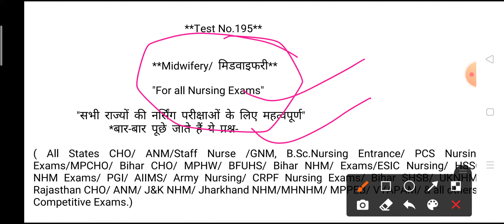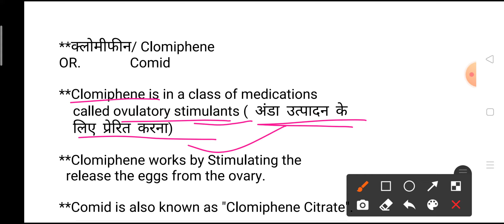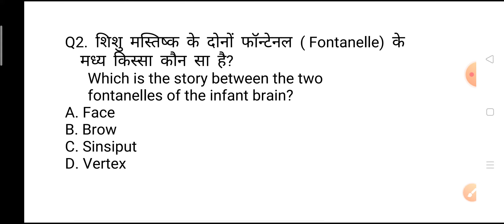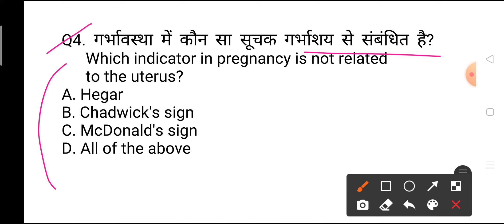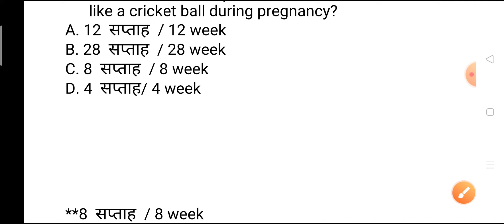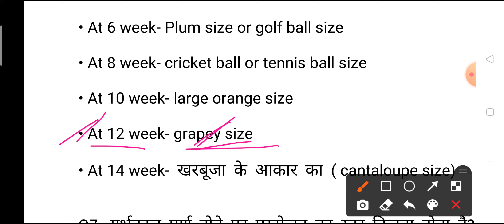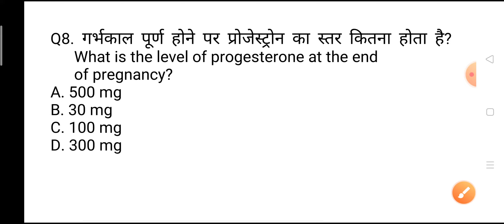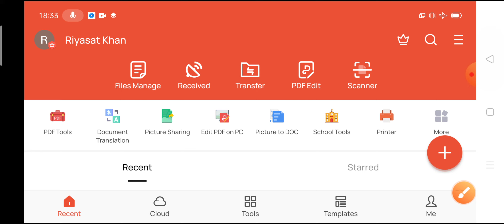Nursing most important Questions and Answers for competitive Exams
MPNHM-question-answer
Bihar-anm-gk GNM-gk nursing-gk
Rajasthan NHM-Questions
Chhatisgarh-nursing-Exams-questions
Ranchi-BSc Nursing Exams